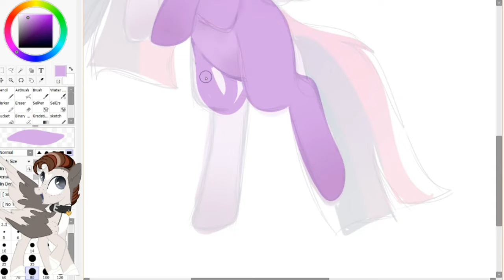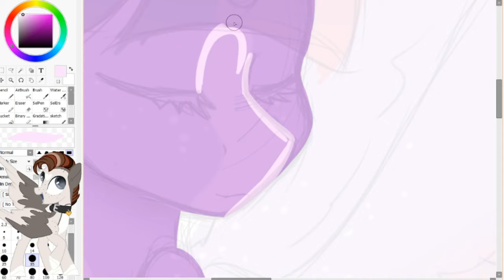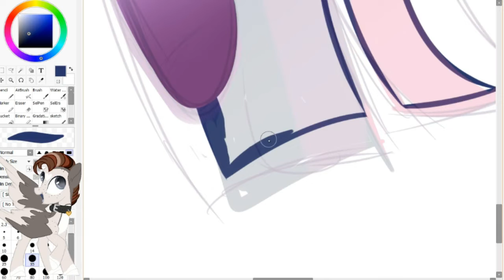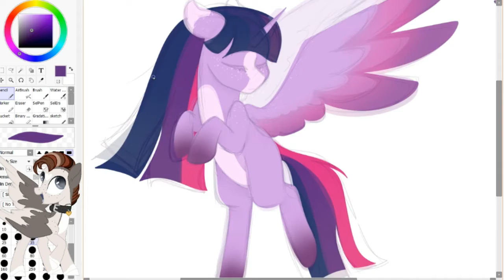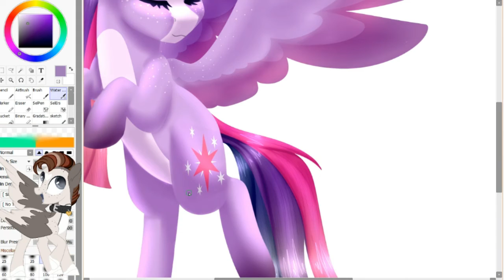Twilight Redesign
///FINALLY GOT MY SPEEDPAINTS WORKING AGAIN///

So, I was having some MAJOR issues with my speedpaints not processing properly on Windows Movie Maker anymore, where it would really majorly mess up the video quality and even change the colors.

So I ended up getting Filmora 9 and so far it seems to work perfectly for my needs! So expect more speedpaints and videos soon :3c

This is an older drawing I did a while ago of my head canon of twilight, and I still had the video files, so I decided to use it as a test subject to get the speedpaints working again.

so here ya go! it'll take me a while to fully get used to this program, so for now the videos will be on the basic side.

Time taken: ~ 2 1/2 - 3 hours

 Song: - Black Gryphon - Faster than you know

Tools/Programs: Wacom Intuos small (what tablet I use to draw) OBS (recording software) Paint Tool Sai (drawing program) Windows Movie Maker (video editor) Copyright Disclaimer Under Section 107 of the Copyright Act 1976, allowance is made for "fair use" for purposes such as criticism, comment, news reporting, teaching, scholarship, and research.